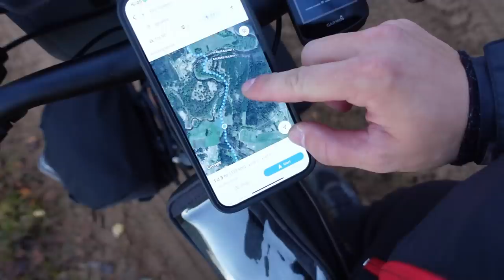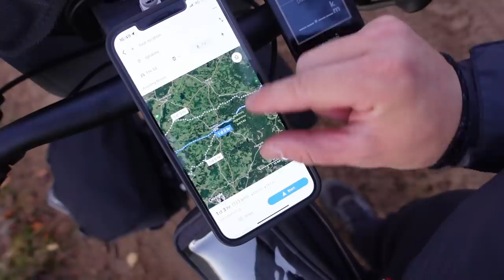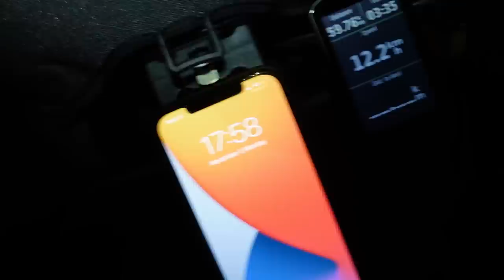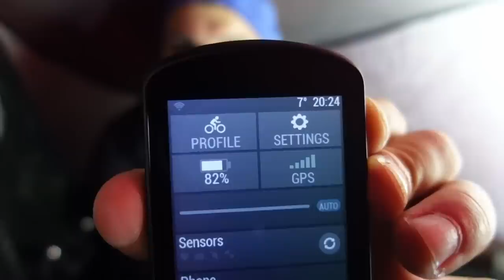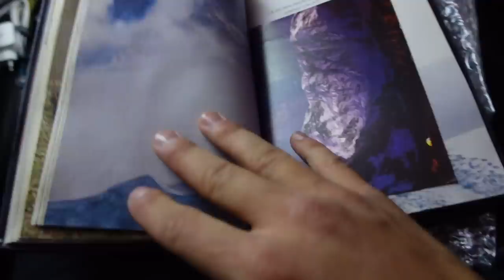Ratais po Tėvynę | +13C